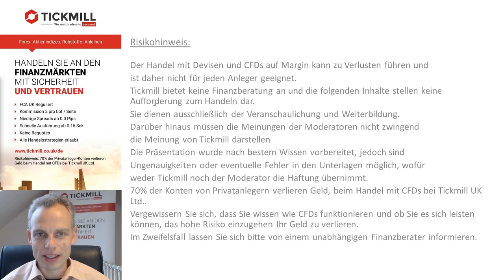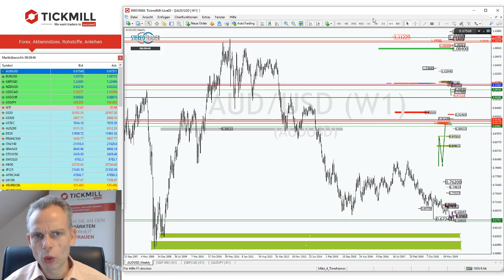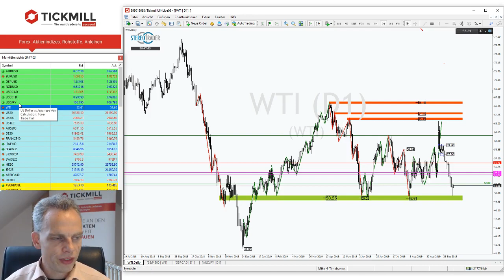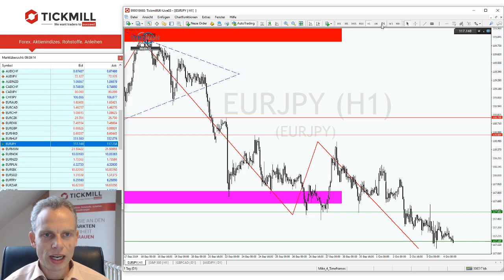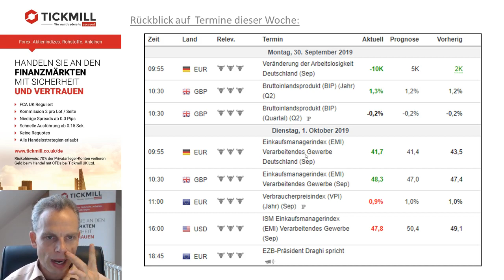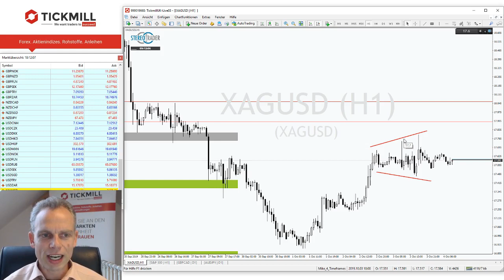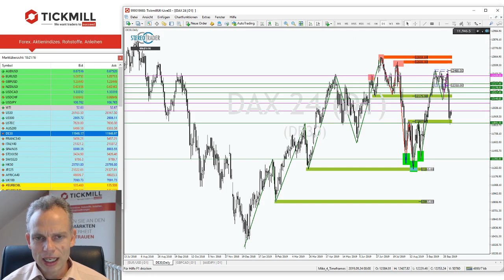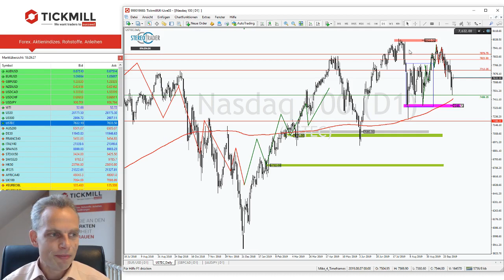Im DAX und Dow scheinen die Bullen den Bären das Feld zu überlassen.